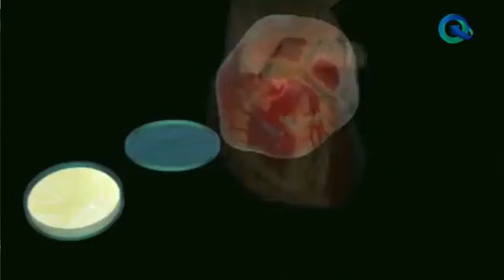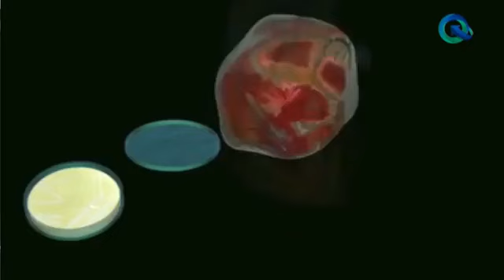Contrastes - 26 de Mayo de 2023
Análisis político y social de la semana